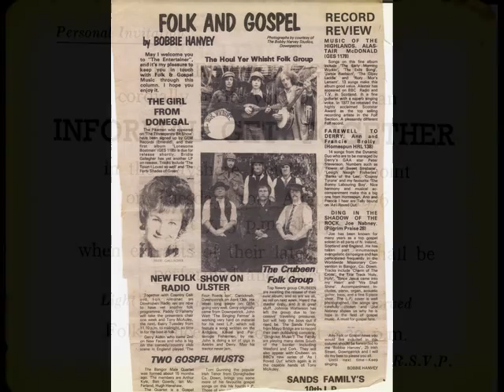Gem of the Roe by Crubeen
A song from Dungiven. Co. Derry about Finnvola. daughter of the great O'Cahan — the chieftain of that area, who fell in love with a young Scottish chieftain by the name of Aenghus McDonald. Many thanks to Anne and Francis Brolly for this song.

GEM OF THE ROE

In the lands of O'Cahan where bleak mountains rise
Where fine ridgy tops now where dusky clouds fly
Deep sunk in a valley a wild flower doth grow
And her name 'twas Finnvola the Gem of the Roe

The Gem of the Roe. The Gem of the Roe

To the Isle of Abbudae, appeared in my view
A youth clad in tartan 'twas strange as 'twas true
With a star on his breast. unslung was his bow.
And he sighed for Finnvola the Gem of the Roe

To the grey shores of Alba his bride he did bear
And short were the fond years these lovers did share
For thrice on a hillside the banshee cried low
'twas the death of Finnvola the Gem of the Roe

No more up the streamlets her maidens do hide
Bedimmed the pale cheeks and bedimmed the blue eyes
In silent affliction his grief it doth show
Since gone is Finnvola the Gem of the Roe